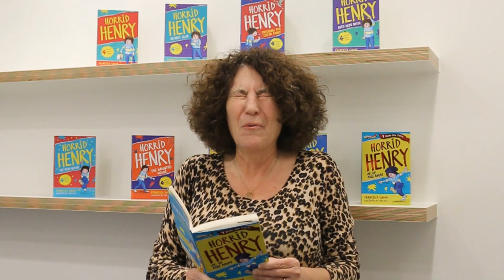Francesca Simon reads from a brand new Horrid Henry book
Enjoy Francesca Simon reading from Up, Up and Away - a brand new collection of Horrid Henry stories released to mark the series' 25th anniversary.